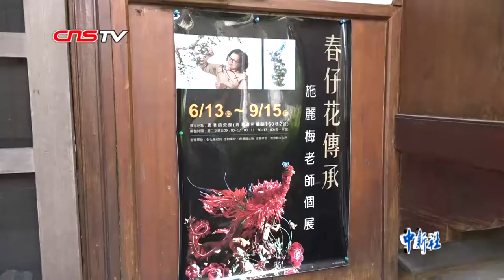鹿港古稀“春仔花”工艺师施丽梅 丝线缠绕爱与祝福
一根红丝线，在细铁丝上将月牙形纸片和金箔纸紧紧缠绕，再经几捏几折，一颗小巧的石榴就呈现在眼前。在台湾彰化县鹿港小镇，年逾古稀的民间工艺师施丽梅坚持着这门数百年历史的花饰制作工艺——春仔花。